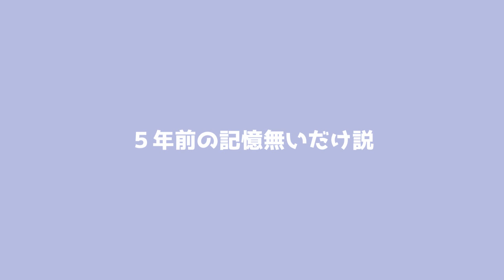【プチプラ】GU購入品紹介！！セール品や新作など！激安だけど高見えするアイテムの紹介。パジャマも盛りだくさん！着て紹介します！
ジーユーセールやってる〜って思って入ったら
可愛すぎて予想以上に購入してしまいました😂🌟
夏に向けて涼しくて着やすくて可愛い服
新調しました！！！！
着て紹介もしてます👚

《SNS》

TikTok☞「あみにー」で検索！

あみにーちゃんねるへようこそ(*^^*)

ジャンルを問わず、色んなことに挑戦できるマルチクリエイターを目指しています！！
楽しんでくだされば幸いです(*^^*)